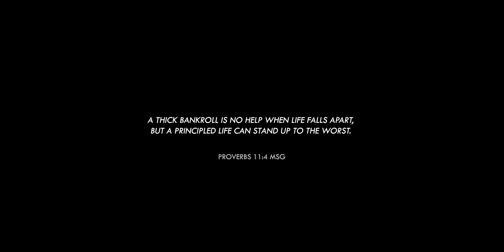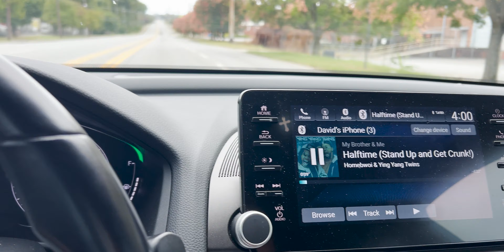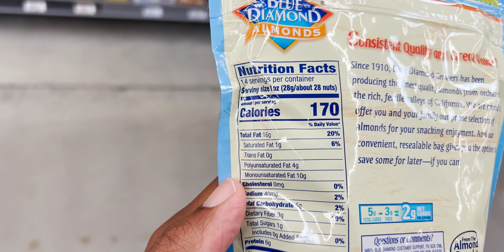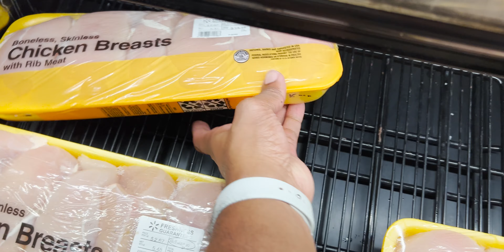WHY YOU NEED A REST DAY | Sunday Vlog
Whats Good Fam?
I had a thought last night and was like... imma vlog a day in the life tomorrow showing y'all what i do on my rest days and why they are so important for me and you. Proper rest days are one of my secret keys to success; plus it's football season so you know I'm on that! Let's Get It!!!

TIMESTAMPS:

0:00 - 2:04 - welcome to a day in my life
2:05 - 3:54 - what's an active rest day
3:55 - 5:33 - i'm sorry gnc i wasn't familiar with your work
5:34 - 6:44 - this too good to be true
6:45 - 7:49 - it's not just about the physical
7:50 - 8:37 - dallas fans y'all ight??
8:38 - 10:34 - do your future self a favor
10:35 - 17:48 - why i'm not competing?
17:49 - 20:29 - chiefs 3-peat? + meal prep
20:30 - 21:03 - that was a good game
21:04 - 22:26 - big back activities
22:27 - 23:41 - what does your rest day look like?

About David Allen:

I am a professional architectural designer in Denver, CO currently pursuing my architectural license. I’m extremely passionate about MOTIVATING and INSPIRING others to be the best version of themselves - mentally, physically, and spiritually.

I define myself as one of the hardest workers in the room. I didn't get where I am today because of luck…I got here because of God’s GRACE. I work extremely hard towards my goals and visions that align with God’s purpose for my life.

On this channel, you can expect to see a CINEMATIC MOVIE about my life...everything from my wealth of knowledge in fitness to my architectural design process to my entrepreneurial journey towards financial freedom.
I’m using this channel as a tool to POSITIVELY IMPACT others on every level God allows me to.

The information displayed in this video is intended solely for entertainment purposes and may not be used as a substitute for professional advice and/or information, as circumstances and conditions will vary from person to person. Do not attempt any of the suggested actions, solutions, remedies, or instructions found in this video without first consulting with a qualified professional.